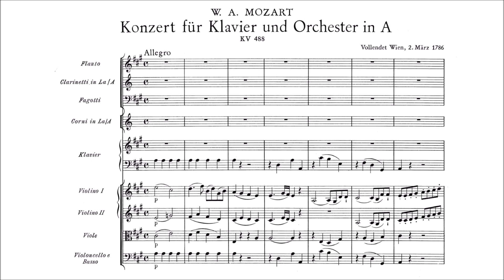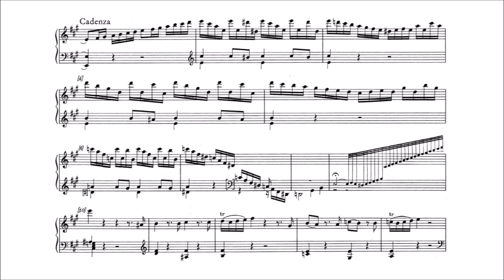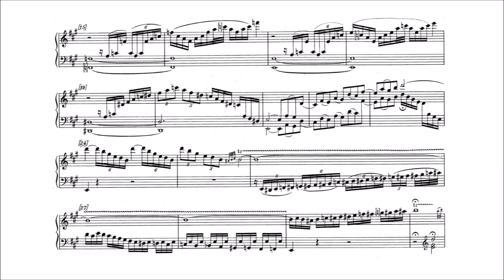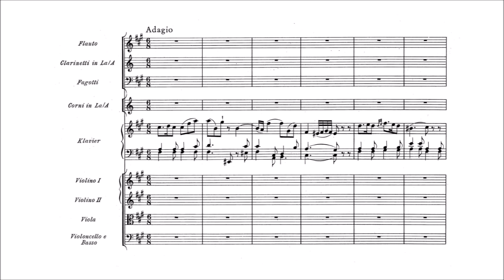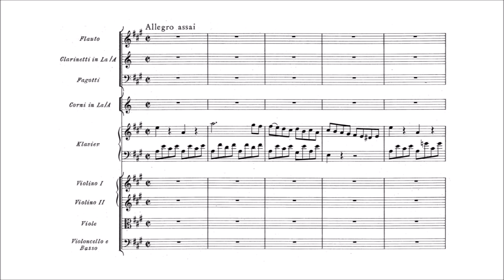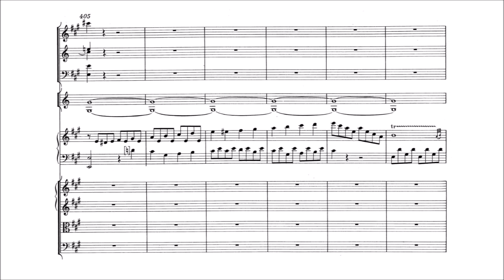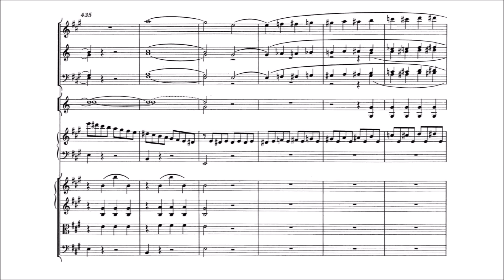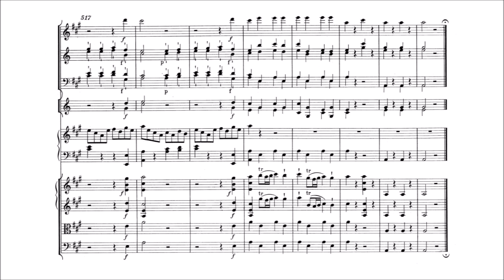Wolfgang Amadeus Mozart - Piano Concerto No. 23 in A major, K. 488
Wolfgang Amadeus Mozart (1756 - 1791) - Piano Concerto No. 23 in A major, K. 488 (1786)

I. Allegro [0:00]
II. Adagio [11:43]
III. Allegro assai [19:10]

(Cadenza: Wolfgang Amadeus Mozart)

Murray Perahia, piano
English Chamber Orchestra (1984)

Mozart's 23rd piano concerto is in three movements and typically lasts around 26 minutes.

"Mozart completed this work on March 2, 1786, and most likely played the first performance a few days later in Vienna. For the coronation, in 1781, of Austrian Emperor Joseph II and attendant celebrations, Prince-Archbishop Hieronymous Colloredo of Salzburg moved his entire court to Vienna. He summoned his most famous musical employee, the younger Mozart, who'd been savoring the success of Idomeneo in Munich, an opera specially commissioned by the Elector of Bavaria. The reluctant Wolfgang Amadé, by then thoroughly detesting his pfennig-pinching employer, arrived in the Hapsburg capital on March 16. By June 8, he had managed to get dismissed from Colloredo's service (with a boot in the backside), leaving him free to conquer Vienna, which he did with the new Emperor's erratic help. For the next four years, he reigned as Vienna's favorite composer of instrumental music. While he rode the crest, his music was both anticipated and appreciated. In response to public demand between 1782 and 1786, he wrote 14 glorious piano concertos -- Nos. 11 through 24 -- most of them for his own use. No. 23 was intended for the Lenten series of 1786, along with Nos. 22 and 24, the last ones before Figaro. While the dates of these concerts have been lost, we know that the A major was an immediate success, and has remained popular ever since, as much for wistfulness as for melodies verging on sublimity. In the company of a flute, two bassoons, two horns, and strings, a pair of clarinets lend the music a moody character.

The Allegro first movement, with double exposition, goes by the rules of structure for the most part, although there is an incursion of drama in the development section (Cuthbert Girdlestone wrote that 'Mozart's daimon...suddenly surges up from the depth') plus a through-written cadenza, rare in his mature concertos.

Rather than an Andante, the slow movement is the only Adagio in all of Mozart's concertos, with melancholy taking center stage that heretofore had hovered in the wings. Startlingly and somberly the key is F sharp minor (A major's harmonic alter-ego), not really leavened by a sweet subject in A major for flute and clarinet that forms the middle part of an ABA structure, despite elements of sonata form.

After two introverted movements, the second one confined to a sickroom, the rondo-finale rallies ebulliently -- an Allegro assai among the most buoyant in Mozart's concerto canon, with key-changes and even high comedy that find the patient recovered and happy, as are all of us are who have been worried till now about his health."

(source: AllMusic)